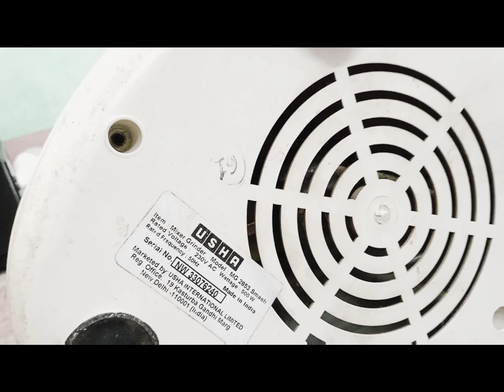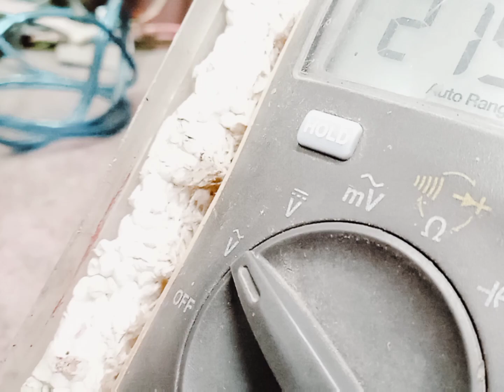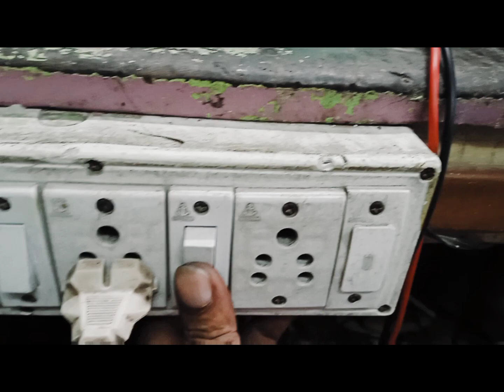Usha smash mixer grinder dead | motor not work how to repair | Usha mixi dead ...deep multitech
Usha smash mixer grinder dead |
 motor not work how to repair | Usha mixi dead .
Usha smash model mixer grinder death problem how to solved in Hindi.
Usha smash MIXER GRINDER Death. Motor not working how to repair in hindi.
Ush mixer Grinder chal nahi raha kaise thik karein in hindi.
Usha mixi machine ghum nahi Raha kaise repair kare.
Usha smash MIXER grinder motor not run how to solution.
how to solved usha mixer grinder dead problem.

usha mixer
deep multitech